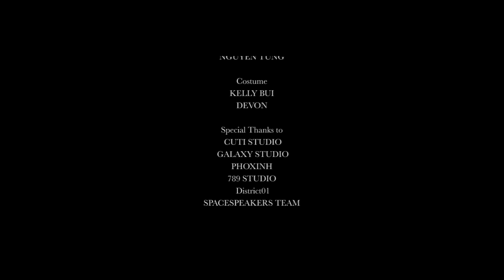Nhật Thu - Như Vậy Đi ft. MR.A [ OFFICIAL MV ]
SPACESPEAKERS & COSTAMO HOUSE 2013

© Bản quyền thuộc về SpaceSpeakers Group